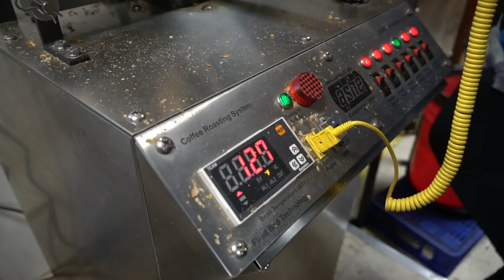I Learn How to ROAST Coffee Beans!! | S2E3 with Katee Sackhoff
SHOT IN DECEMBER 2019 PRE-PANDEMIC

This is part one of a two part series where I set out to learn as much as I can about how to make the perfect cup of coffee...I LOVE COFFEE!!! And for some reason people seem to think I must know all there is to know about this sumptuous drink because I played Starbuck for so long. Well, a barista I am not. It’s actually sad how low my standards were for my coffee. as long as it was full of caffeine and hot I would drink it!

I couldn't think of anyone better to do this with than the team at Mt. Hood Roasters! I can't say enough about how incredible this company is you guys. Not only do they make truly some of the best coffee I've had, but the whole lot of them are also just good, kind people and I love that as much as I love the work they do. So a huge thank you to the owners, Rick and Jiyeon Applegate, and their entire team, Leanna, Claire, Kim and Shallan for welcoming me into their coffee oasis and teaching me how to make the perfect cup o' joe!

If I retire from acting and you never hear from me again, just know I’m safe somewhere roasting coffee and living my best life.

xoxo
Kateee